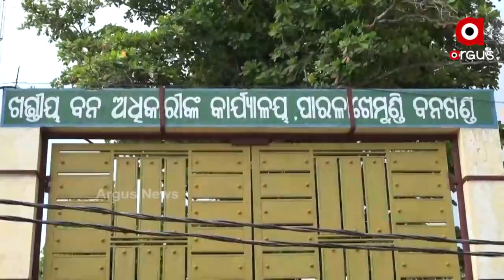Did Bidya told the truth in front of the crime branch?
ପ୍ରାୟ 4 ଘଣ୍ଟାର ଅଧିକ ସମୟ ଧରି ବିଦ୍ୟାଙ୍କୁ ତାଙ୍କ ଘରେ ଜେରା କରିଥିଲା କ୍ରାଇମବ୍ରାଞ୍ଚ ଟିମ୍। ପ୍ରଥମେ କପ୍ତିପଦା ଥାନା ଅଧିକାରୀଙ୍କ ସହ ଆଲୋଚନା ପରେ ବିଦ୍ୟାଙ୍କ ଗାଁରେ ପହଞ୍ଚିଥିଲା କ୍ରାଇମବ୍ରାଞ୍ଚର 5 ଜଣିଆ ଟିମ୍।  ତେବେ ସୌମ୍ୟଙ୍କ ପରିବାରର ଦାବି ସୌମ୍ୟଙ୍କ ମୋବାଇଲ୍ ଫୋନ୍ ଯାଞ୍ଚ କଲେ ହିଁ ମାମଲାର ମୁଖ୍ୟ ଖିଅ ଧରିପାରିବ କ୍ରାଇମବ୍ରାଞ୍ଚ ।